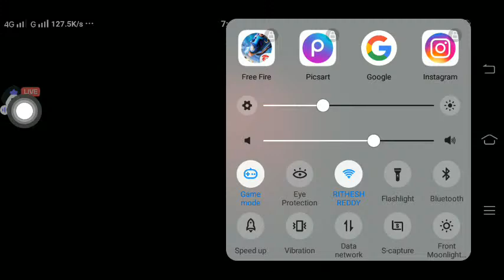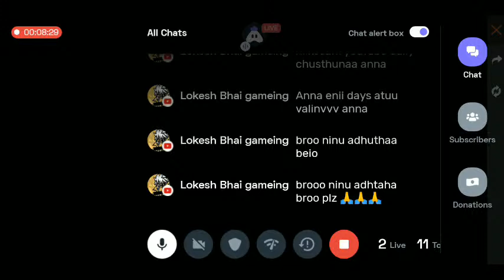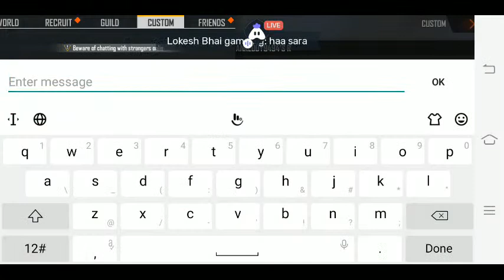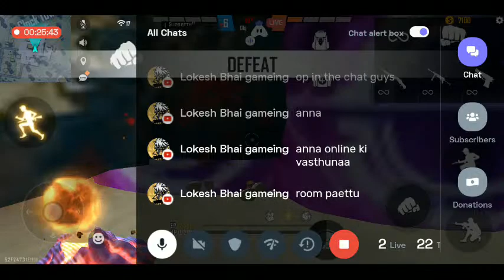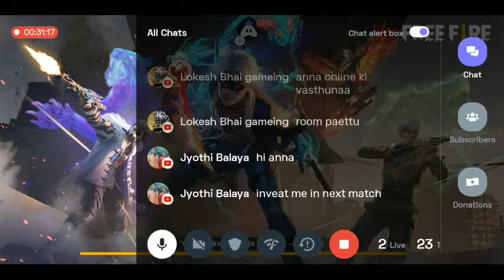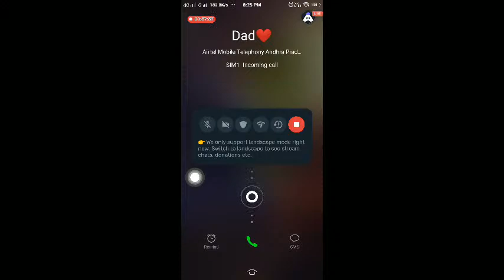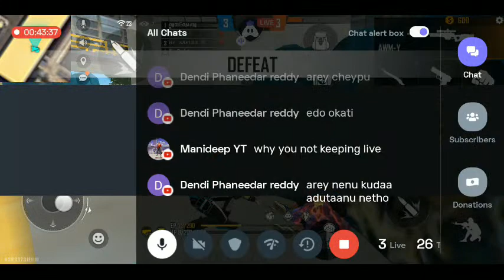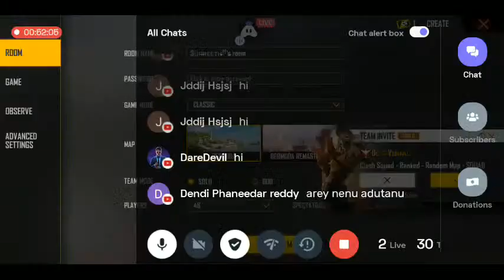Supreeth Is Back ||Free Fire Live Op